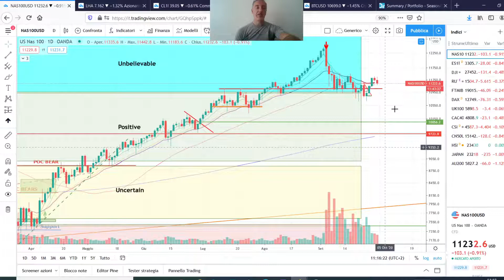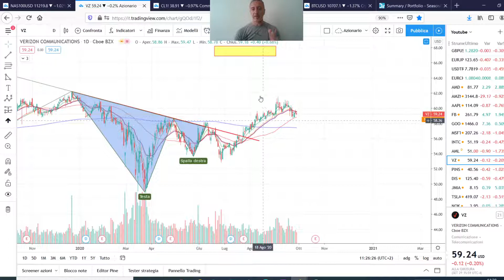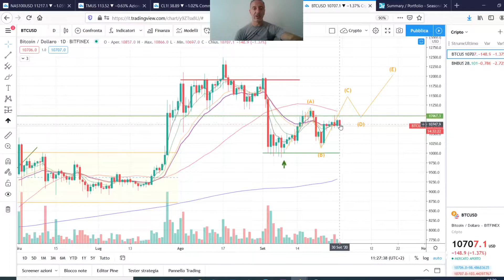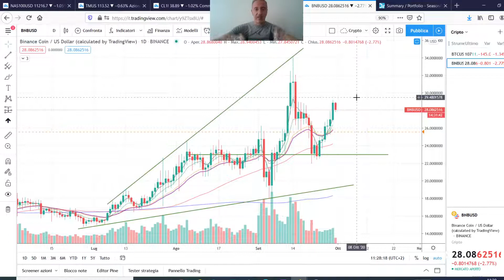Lo scontro Biden vs Trump muove i mercati ! Occhio al Dollaro e Oro ! Video 140 [ITA - ENG Subs]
Video 140 [ITA - ENG Subs] - Lo scontro Biden vs Trump muove i mercati ! Occhio al Dollaro e Oro ! - Aggiornamento mercati 30 Settembre e analisi tecnica. Aggiornamento su DOLLARO NASDAQ GOLD GOLD e

[TASSE]

References